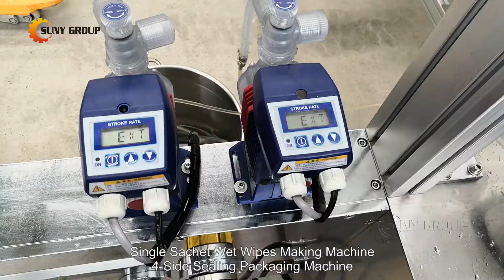Single Sachet Wet Wipes Making Machine - 4-Side Sealing Packaging Machine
Single sachet 4-side sealing wet wipes making and packing machine.

This small wet wipes making machine, is Small size and high efficiency.
Suitable for all kinds of cleaning wet wipes, such as sanitary wet wipes, make-up removing wet wipe and personal care wet wipe

Packaging Capacity: 60-120 pieces/minute
Packaging Size: length 40-175mm and width 40-110mm
Edging Form:  "-"or "V".